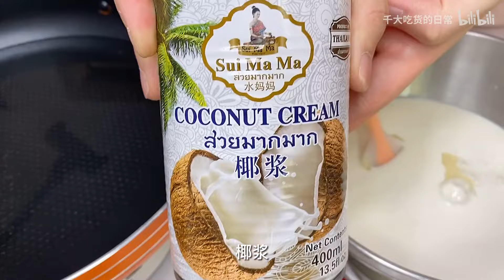一份马蹄糕的正确做法